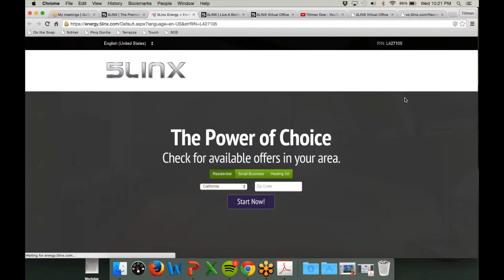Customer Acqusition Trailer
Bronze Senior Vice President Lisa Douglass-Doe
teaches the mechanics of entering customers through
the 5linx.net website.